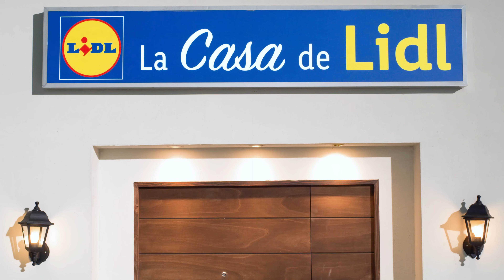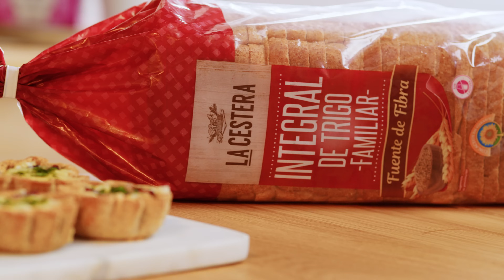Tartaletas de pan de molde saladas ​🥪​🥓 | Recetas de aperitivos | lidl España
¿Buscas el aperitivo ideal? No te pierdas esta receta de tartaletas con pan de molde y rellenas de una mezcla salada con queso y bacon. ¡Deliciosas!

No te pierdas ninguna de nuestras novedades haciendo clic

00:00 Intro
00:30 Cortamos el pan de molde
01:00 Aplanamos y colocamos sobre el molde
01:20 Horneamos
01:30 Doramos el bacon con cebolleta
02:10 Preparamos el relleno
02:40 Montamos las tartaletas
03:10 Horneamos de nuevo
03:30 Emplatamos
04:00 ¡A disfrutar!

Raciones: 12 | Dificultad: fácil | Tiempo cocción: 30 minutos | Tiempo preparación: 20 minutos

INGREDIENTES:

- 12 rebanadas de pan de molde integral La Cestera
- 1 cebolleta
- 200 g de tiras de bacon Realvalle
- 150 g de queso cheddar rallado Valley Spire
- 3 huevos suelo L
- 50 ml de leche fresca entera Milbona
- 5 g de perejil Kania (Cod: 12868)
- 10 ml de aceite de oliva virgen extra Oli Sone
- 2 g de pimienta negra Kania

*La leche fresca ha cambiado el packaging.

ELABORACIÓN

1. Cortamos círculos de pan de molde de un diámetro más grande que el molde de muffins y los aplanamos con un rodillo. Colocamos los panes en el molde engrasado con aceite de oliva y hacemos presión para que se adhieran a los lados. Horneamos a 180ºC durante 5 minutos para sellar el pan y que no absorba el líquido del relleno.
2. Para el relleno, picamos la cebolleta finita y la pochamos en una sartén con aceite de oliva hasta que se ponga transparente. Añadimos el bacon, salteamos y cuando esté dorado reservamos.
3. Batimos los huevos con la leche, una parte del queso rallado y la pimienta. Añadimos una cucharada de la mezcla de bacon y cebolla en el pan y completamos con la mezcla de huevo.
4. Sumamos un poco de queso por encima y horneamos a 180º durante 15 minutos aproximadamente, hasta que el huevo se cuaje y las tartaletas se doren. Retiramos y decoramos con perejil. Desmoldamos sobre el plato que más nos guste y… ¡a disfrutar!